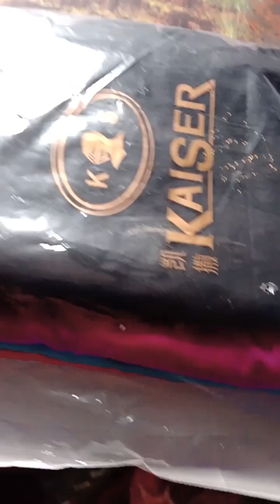আমার সবগুলো ব্লাউজ বানানো হয়ে গিয়েছে অনেক সুন্দর হইছে মাশাল্লাহ।